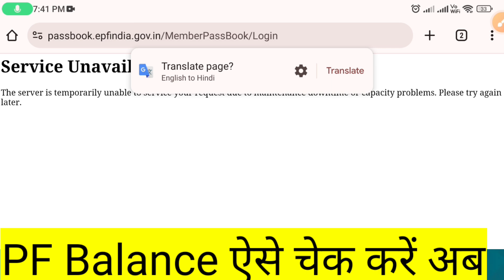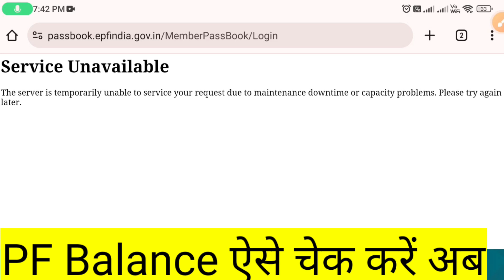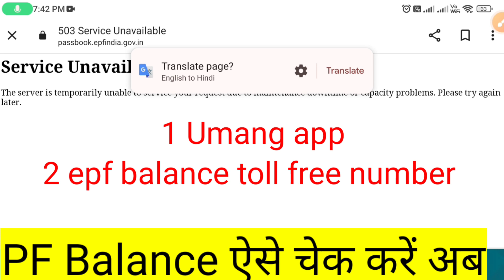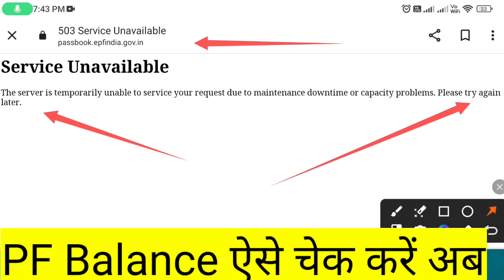epf passbook new error solution | pf passbook service Unavailable problem | pf passbook error 2024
pf ka balance check nahi kar pa rahe hai
pf ka balance
epfo balance kaise check kare
epf site new error
epf passbook new error
pf site kyo nahi chal rahi hai
epf site kaise khole
pf passbook error solution
epf passbook error solution
sanu godiyal
epf
pf
epfo
uan
pf passbook